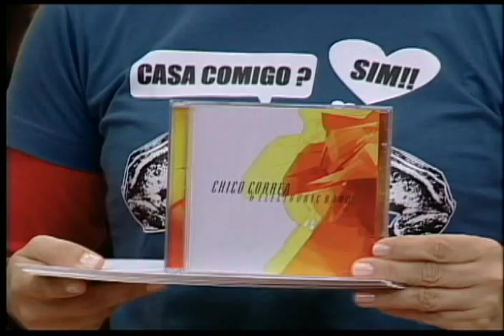Chico Correa - Baile Muderno (show e entrevista) - TV Câmara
TV Câmara | Câmara Ligada | junho.2009 | direção: Guilherme Bacalhao
Apresentação da banda Chico Correa e Eletronic Band no Câmara Ligada, da TV Câmara. No programa, a banda debateu o combate a homofobia.